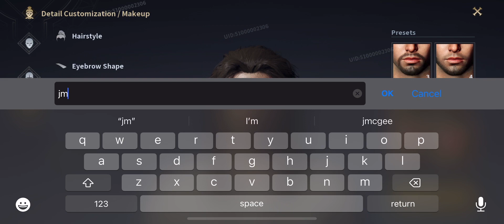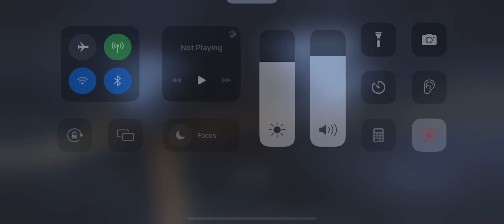Assassin Creed Jade - Gameplay